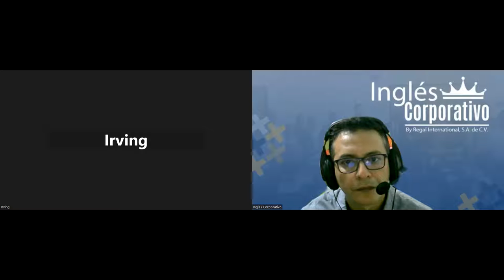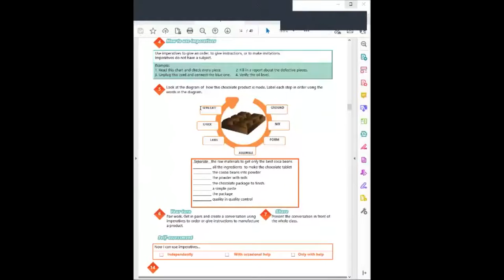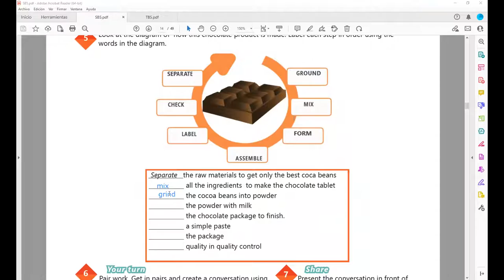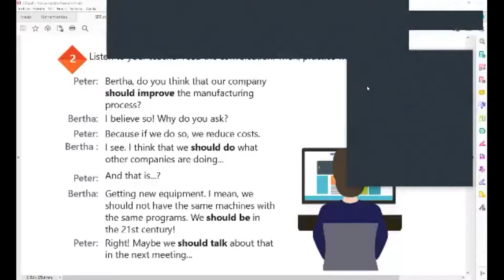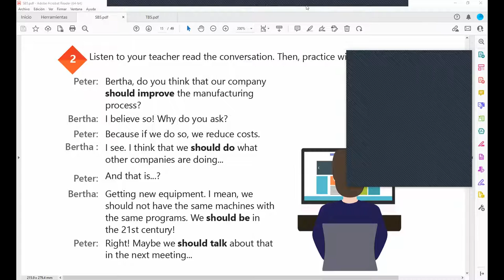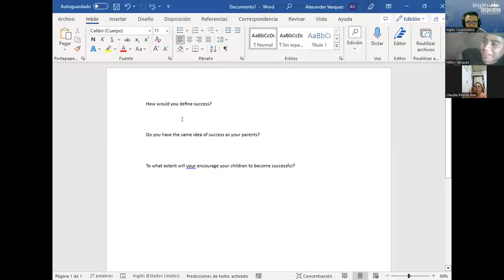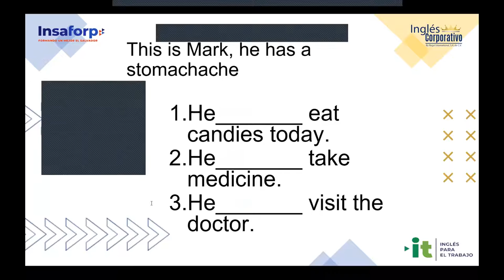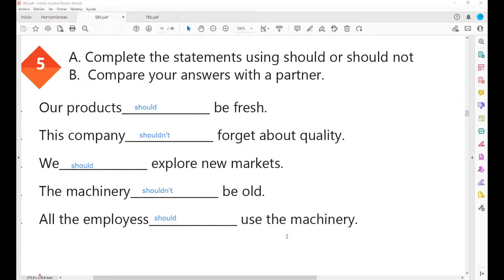Sesion 4-09-03-2023-29750-8048-0040/2023-Arevalo-How to use should